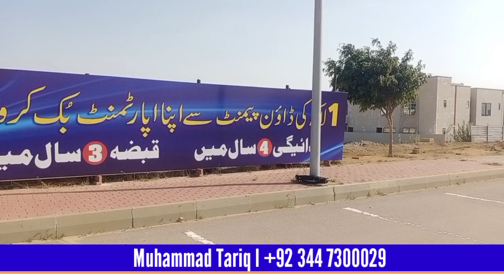New Deal Icon 786 in Bahria Town Karachi l Current Market Situation